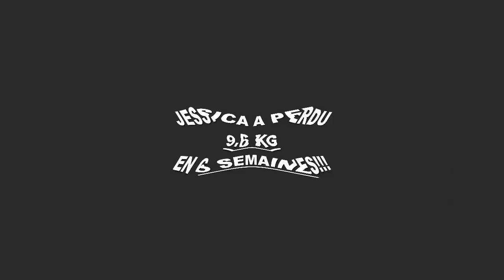Transformation physique rapide Nantes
Jessica à perdu 9,600kg en 6 semaines à la Training Academy à Nantes.